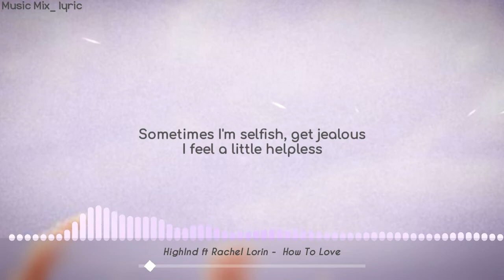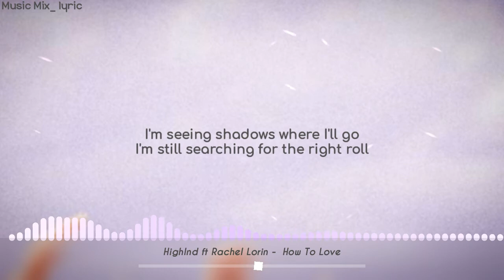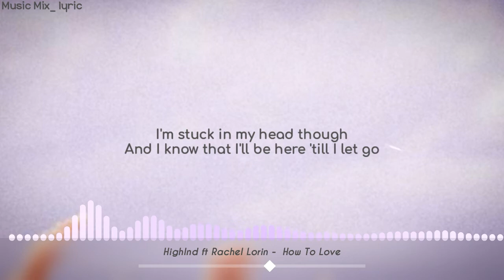Highlnd ft Rachel Lorin - How To Love (Lyrics) 🌻🌼